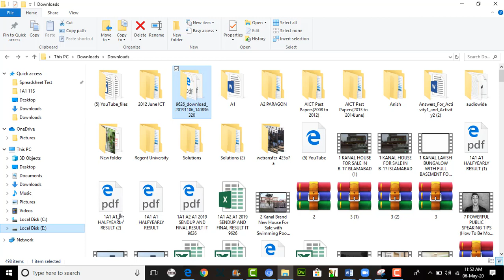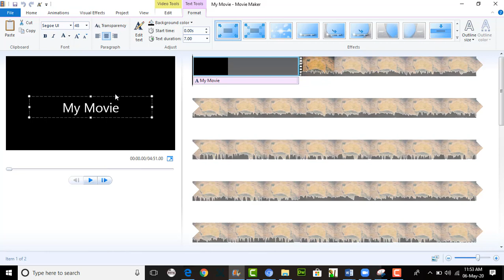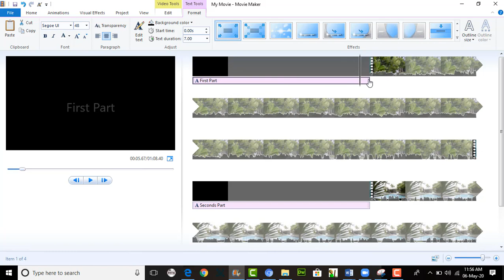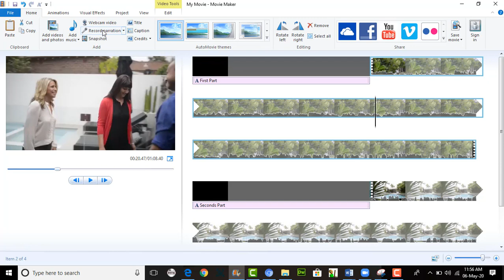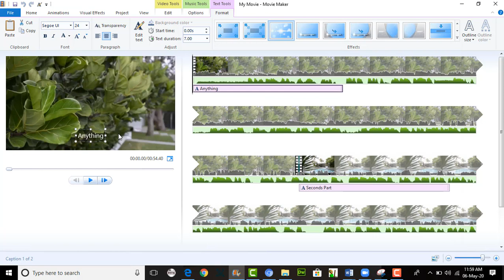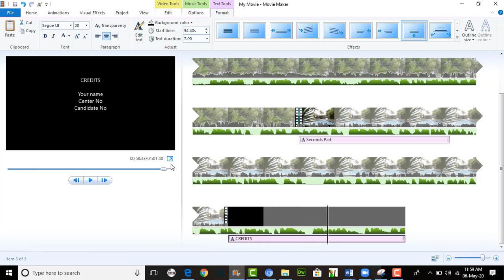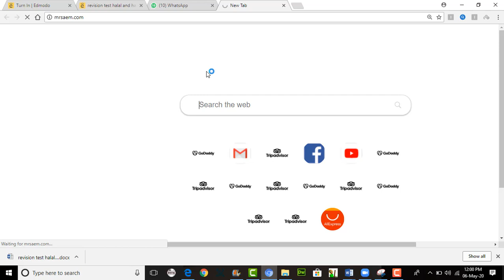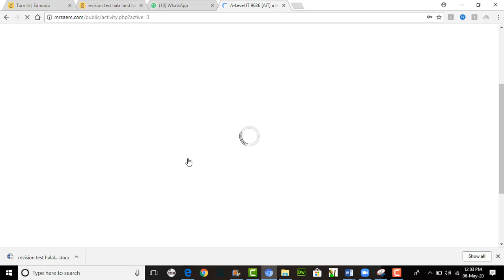A Level IT 9626 Sound and Video Editing